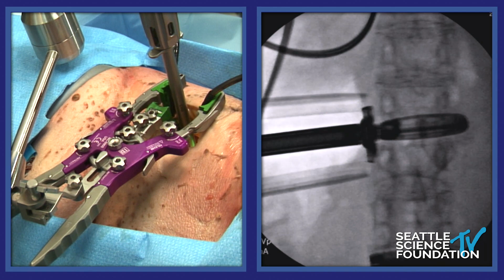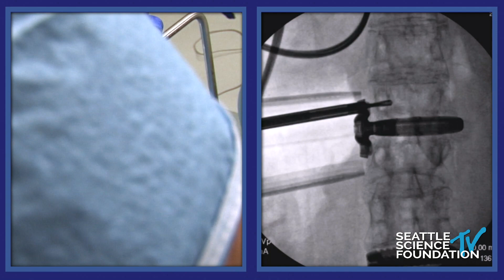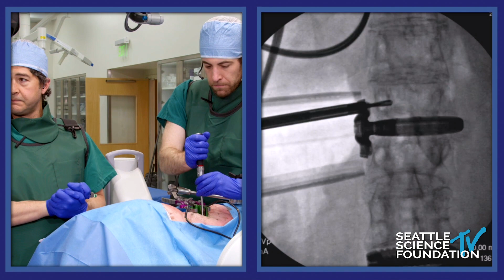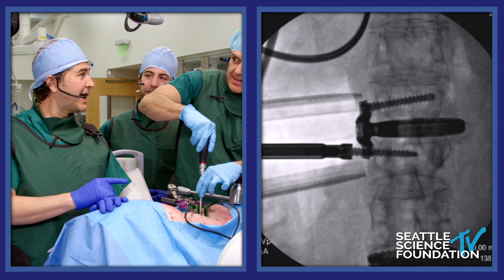Direct Plated Lateral - Rod J Oskouian, Jr , M.D.